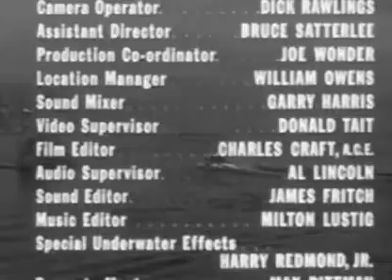Sea Hunt S1E28 The Lost Ones (July 19, 1958)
Offshore near Santa Barbara, Mike Nelson is testing a sea "scooter". Meanwhile,a know-it-all ex-athlete and his wife are spending the day at the beach with their two kids. The kids are carelessly allowed to explore the area and end up trapped in a cave which high-tide will engulf. Mike and his scooter attempt to be of help.